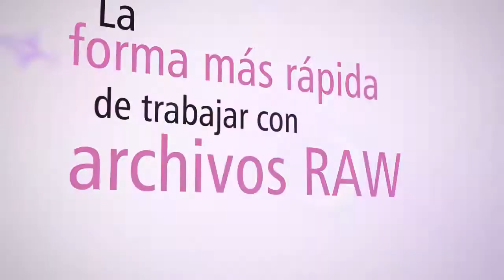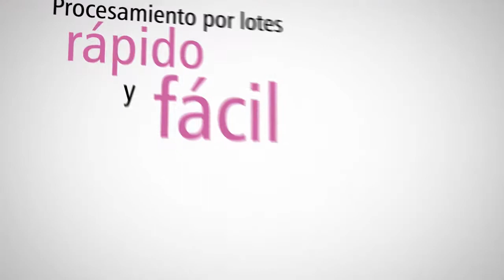Presentamos Corel AfterShot Pro 2